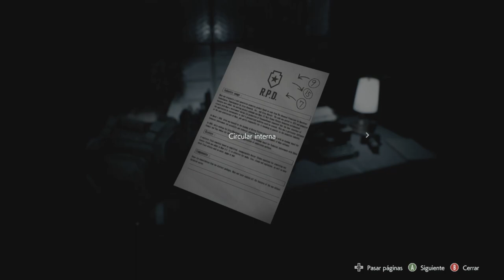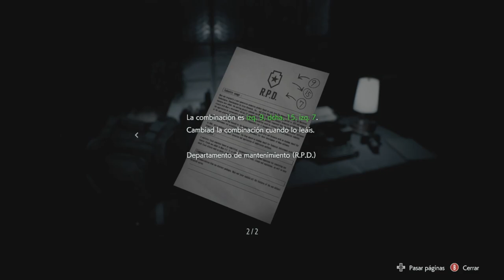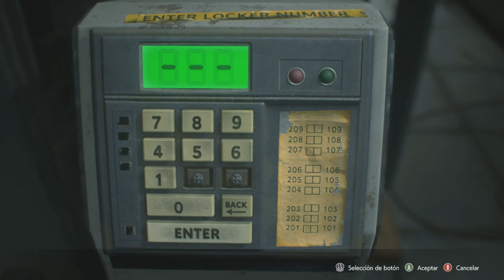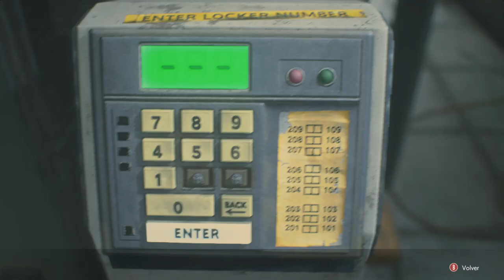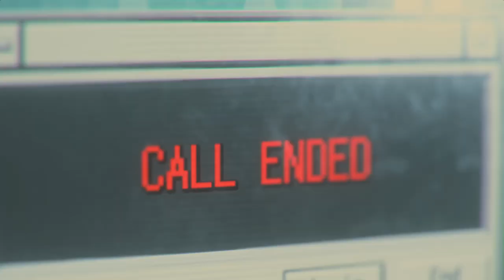RESIDENT EVIL 3 REMAKE | ¡¡NOS ADENTRAMOS EN LA ESTACIÓN DE POLICIA CON CARLOS!! #5